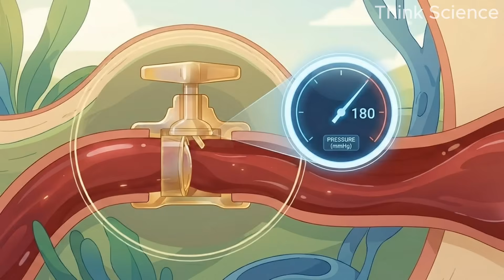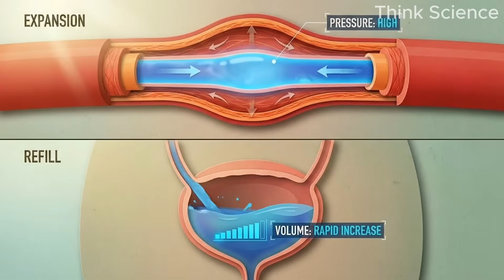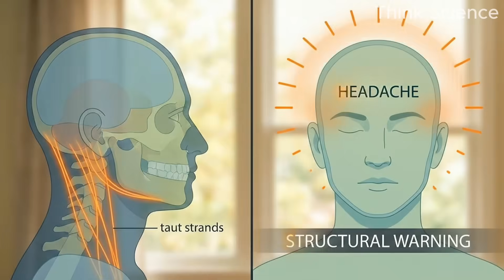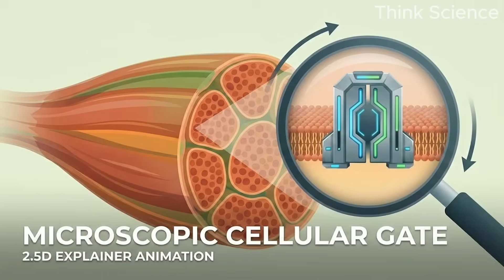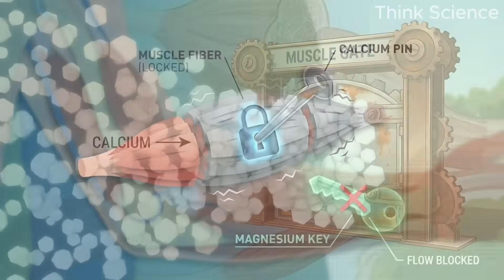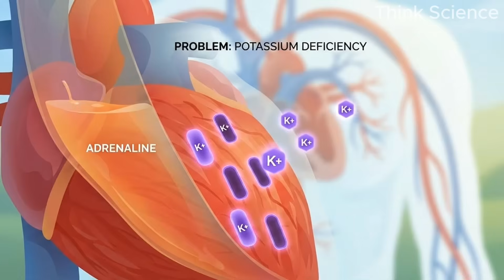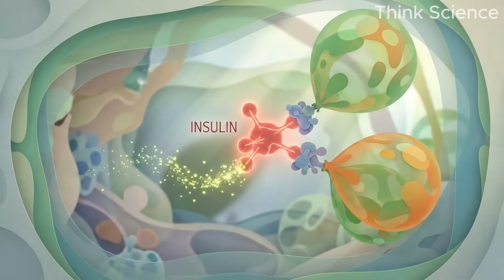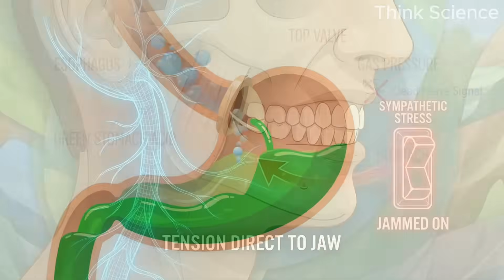12 Diabetes Signs at Night Your Body Is Trying To Tell You NOW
Are you waking up at 3:00 AM every night? Do you think it’s just a "small bladder" or part of getting older? Think again.

If you are waking up with a racing heart, soaked sheets, or an unquenchable thirst, your body might be trying to save you from a silent toxicity. In this video, we uncover the 12 specific nighttime warning signs that your blood sugar is damaging your nerves and organs—long before you get a diabetes diagnosis.

We often ignore symptoms like night sweats, leg cramps, and vivid nightmares, but these are actually "Red Alerts" from your metabolism. Today, we explain the exact mechanism behind each symptom (like why high sugar causes nighttime urination) and give you a 3-Step "Sleep Salvation" Protocol to reverse the damage naturally.

In this video, you will discover:

Why "Nocturia" is actually a kidney safety valve, not a bladder problem.

The "Vitamin B1 Deficiency" causing your Restless Legs and nerve pain.

Why you wake up with a "sugar hangover" headache.

The specific electrolyte imbalance causing your nightly calf cramps.